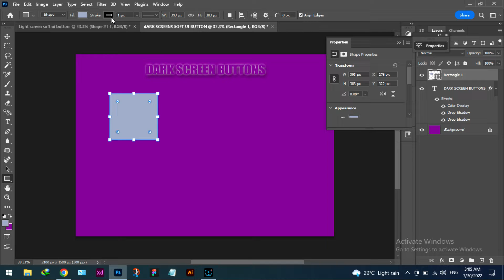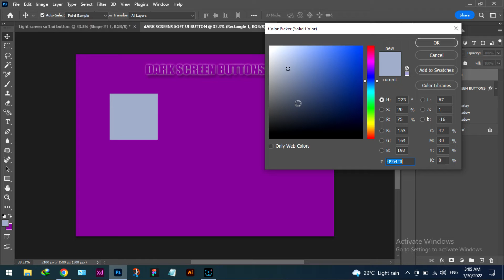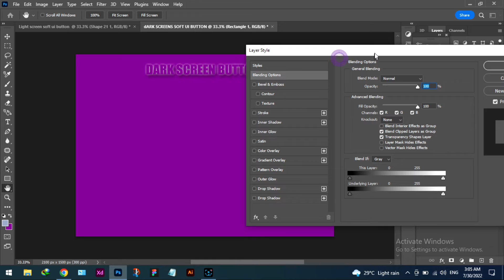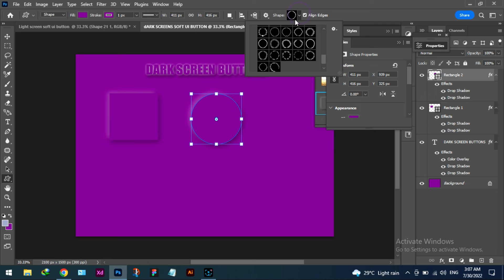Dark screen soft buttons for Ui screens in photoshop tutorials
In this video tutorials we will learn how to create soft buttons on dark screen in just 1 minute and save this style in to photoshop and can use every time to create the button in one click